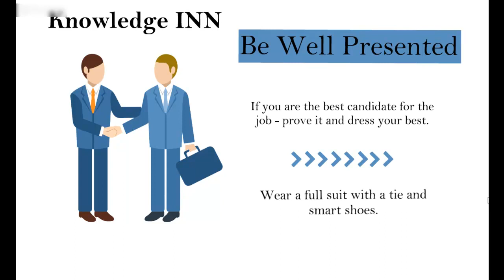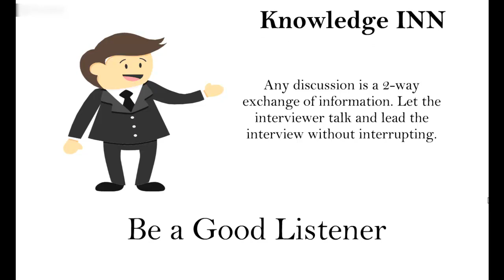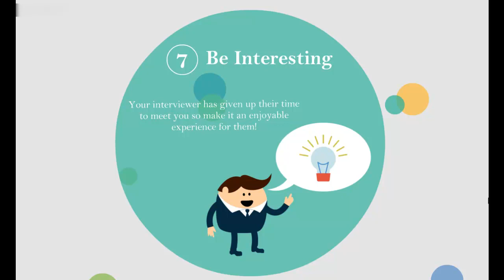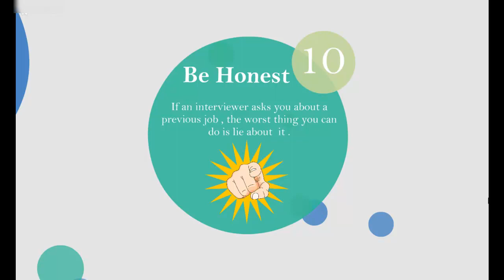Top 10 Tips For Interview (English)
Hi Friends!!
In this video I will tell you about Top 10 Tips For  Interview (English) that can it be important for your interview.

 __/LINKS\_

? Google+:?

PHYSICS MQS FOR APTITUDE TESTS

About : Knowledge Inn is a YouTube Channel, where you will find educationalal videos in Hindi and Urdu, New Video is Posted Everyday :)